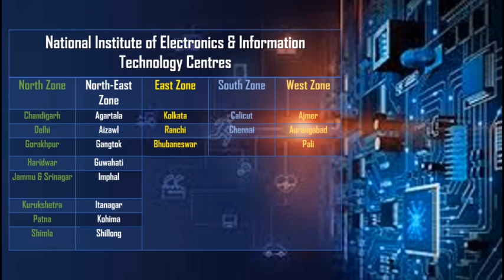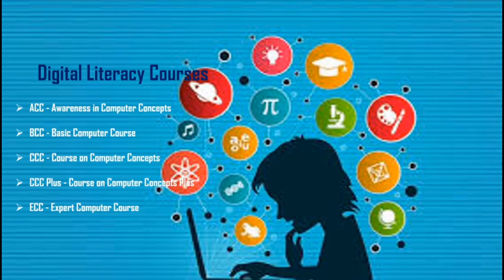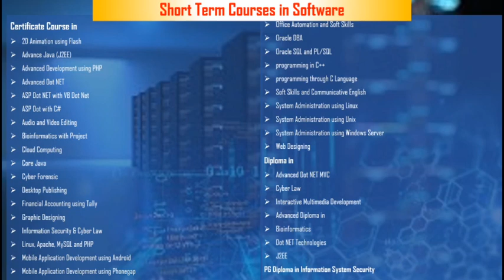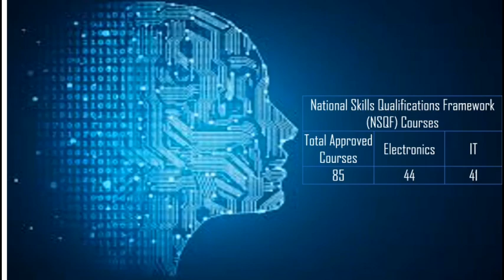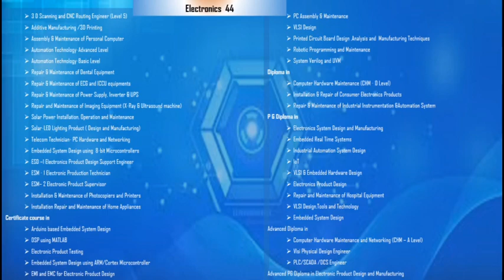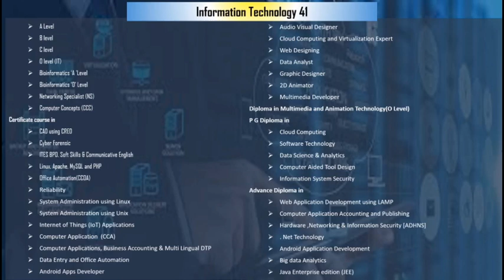National Institute of Electronics and Information Technology/Centers/Offered Courses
National Institute of Electronics & Information Technology, formerly known as the DOEACC Society, is a society that offers information technology training at different levels. It is associated with the Ministry of Electronics and Information Technology of the Government of India.